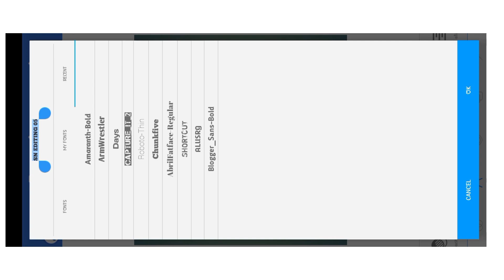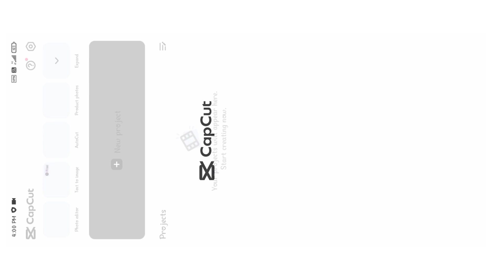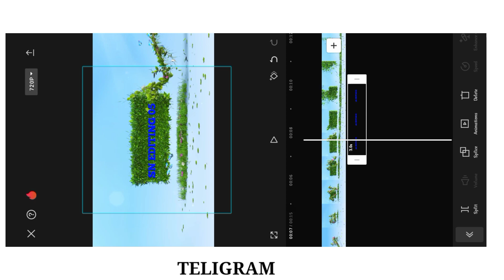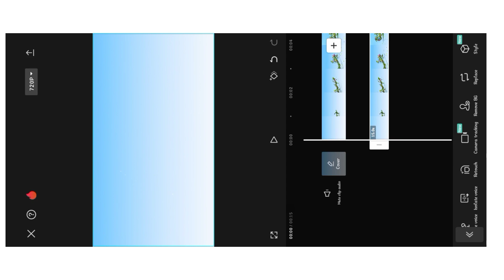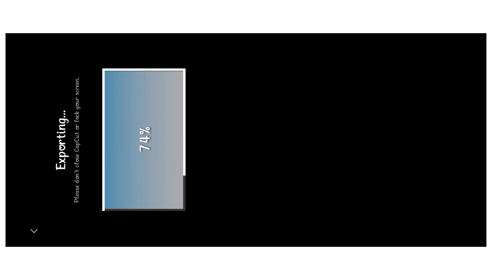Natur Name Video Editing Instagram Trending Name Video Kaise Banaye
Trending Name Video Kaise Banaye

DISCLIAMER